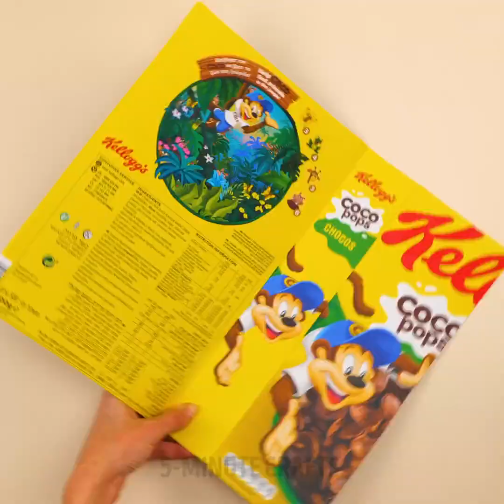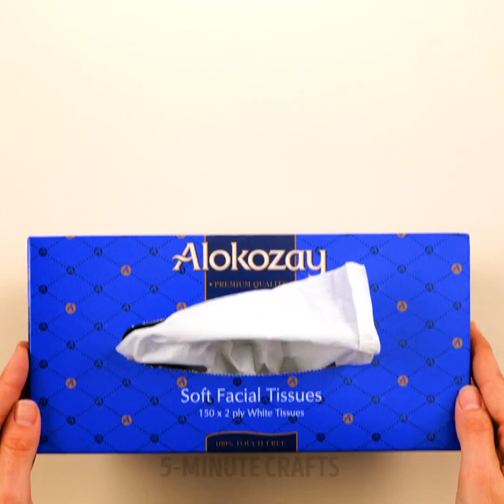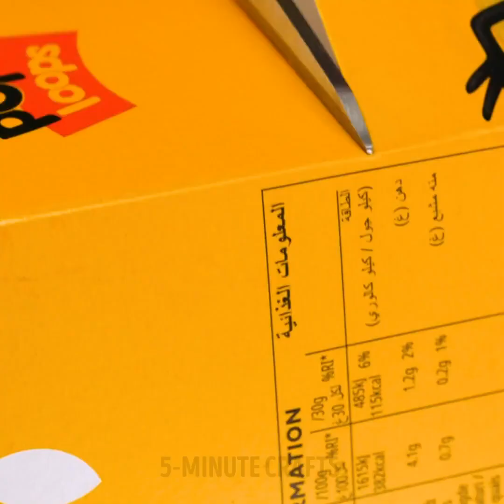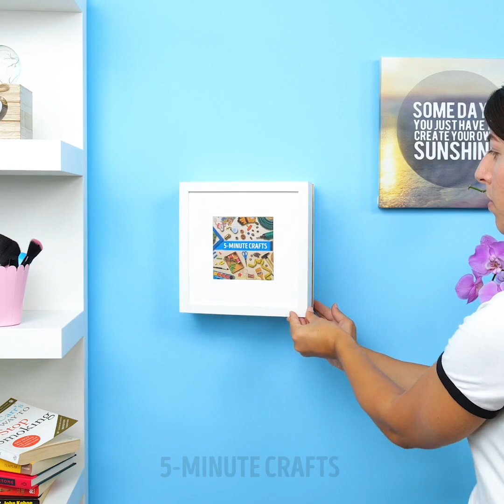30 WAYS TO ORGANISE YOUR HOME SPACE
TIMESTAMPS:

1:58 Extra space in the wardrobe
4:40 How to remove mold on a cutting board
7:37 Cosmetics for a travel
9:07 No space in the fridge
10:27 DIY planter from Lego
12:23 Order in the garage